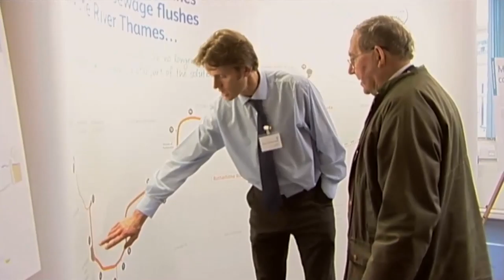CH2M corporate video 2015 for WTS